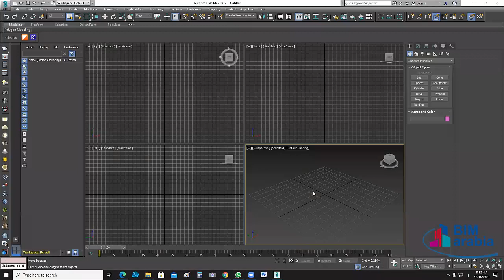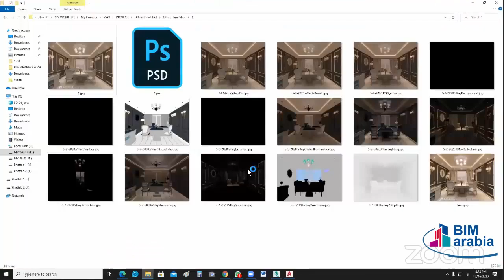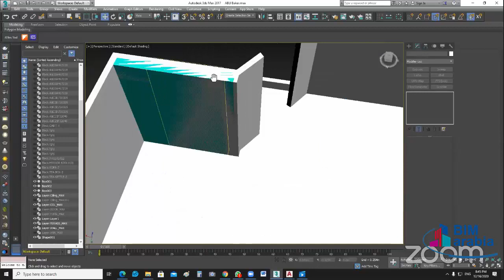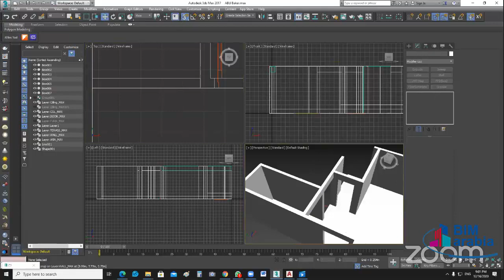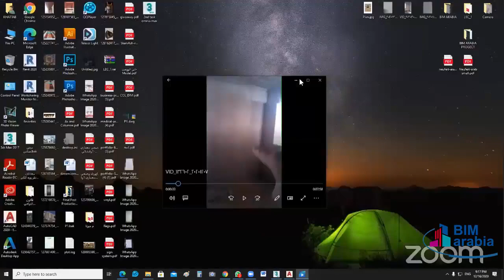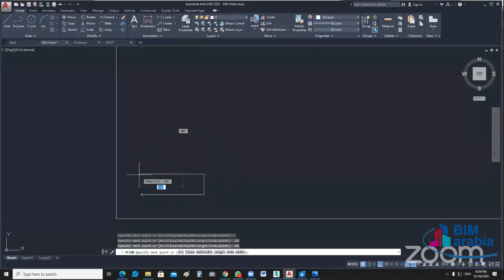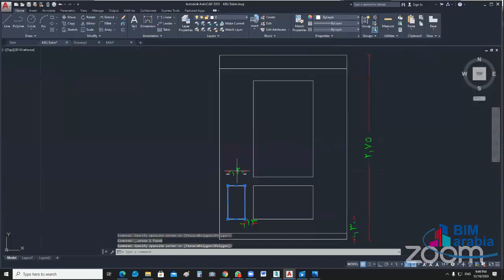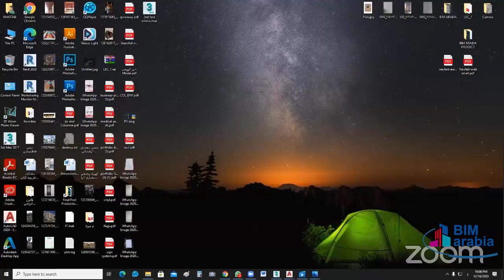مشروع معماري كامل05